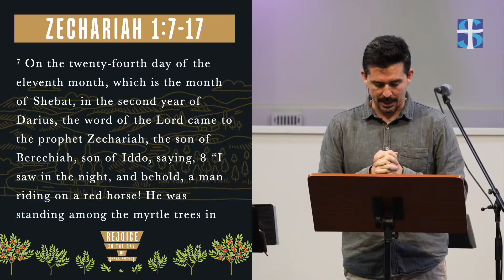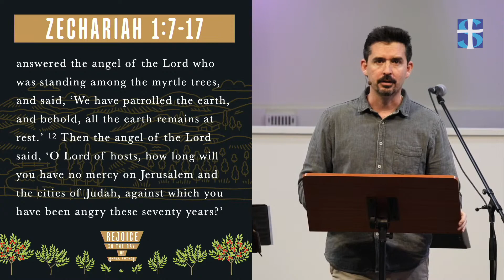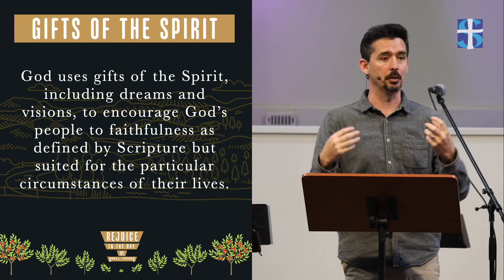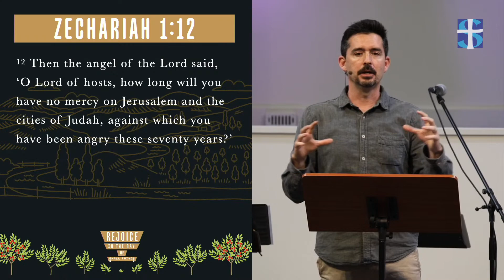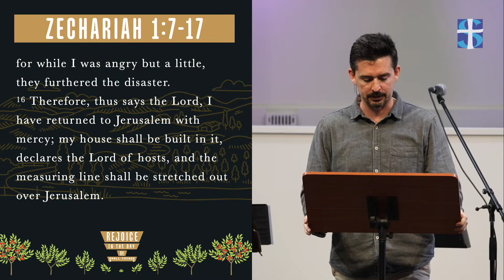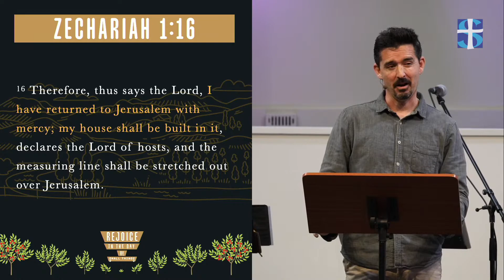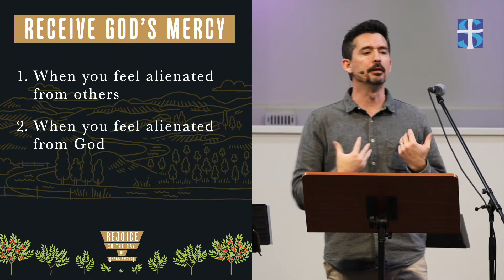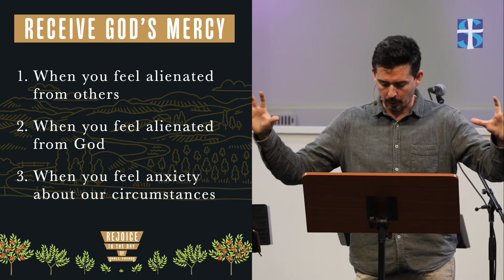Receive God's Mercy | Sunday Sermon | January 23, 2022 | 10am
Join us for our Sunday Worship Service, as we sing praise, pray, and hear the Word of God.

If you're new or would like to get plugged into our community, we would love to connect with you.